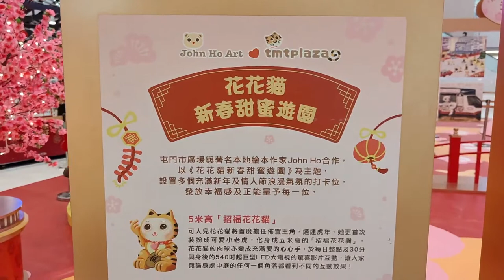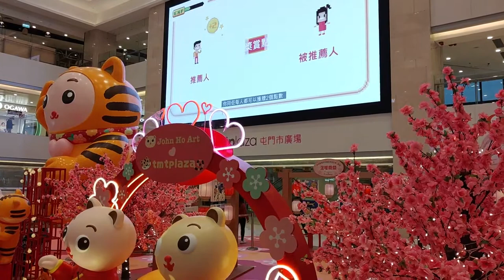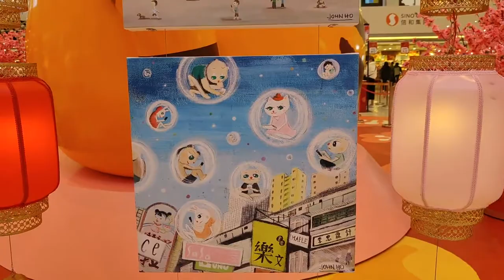「花花貓新春甜蜜遊園」@屯門市廣場 - 2022年01月14日